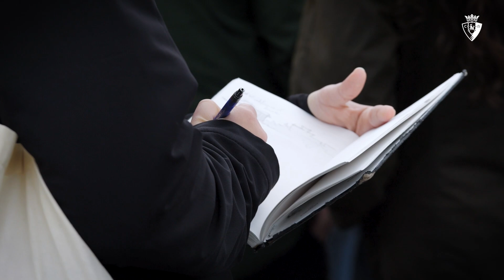VISITA DE ALUMNOS DE ARQUITECTURA A TAJONAR (09-02-2024)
Los estudiantes de 2º curso del Grado en Estudios de Arquitectura de la Universidad de Navarra, gracias a un acuerdo firmado entre el Club Atlético Osasuna y la Escuela de Arquitectura en 2022, propondrán ideas para la reforma de la Ciudad Deportiva de Tajonar que se llevará a cabo durante los próximos meses.

Los alumnos, acompañados por el presidente del Club Atlético Osasuna, Luis Sabalza, y los profesores de la Escuela Mariano González Presencio, Marta García Alonso, Javier Sáez Gastearena, Luis Tena y Nuño Mardones han recorrido el complejo deportivo actual y también los 166.000 metros cuadrados donde se planea la construcción de unas nuevas instalaciones. También participarán en el ejercicio los profesores Juan Bautista Echeverría y María Fernández-Vigil.

Vídeo cedido por: Club Altlético Osasuna.